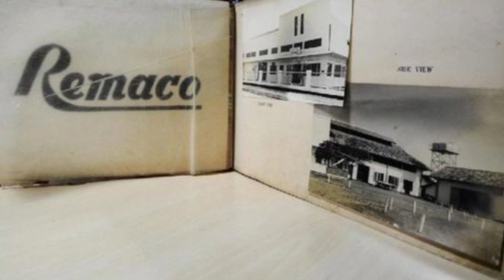Seru...! Perjalanan Cinta Pasangan Legendaris II Muchsin Alatas Titiek Sandhora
Muchsin Alatas - Titiek Sandhora merupakan pasangan suami istri dan pasangan penyanyi legendaris. Lagu-lagu duet pasangan ini banyak yang hit hingga ke berbagai negara seperti Malaysia, Singapura, Australia, Filipina, Suriname, Amerika, Belanda dan sejumlah negara lainnya.